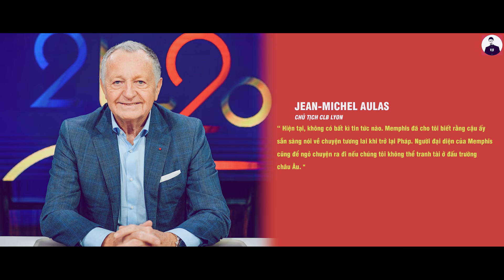BẢN TIN CHUYỂN NHƯỢNG 11/5 | Ighalo sắp rời MU – Juve hoàn thành 1 điều kiện, Man City sẽ bán Jesus